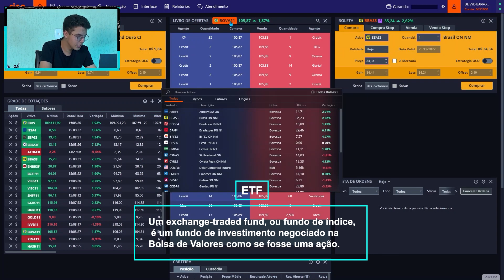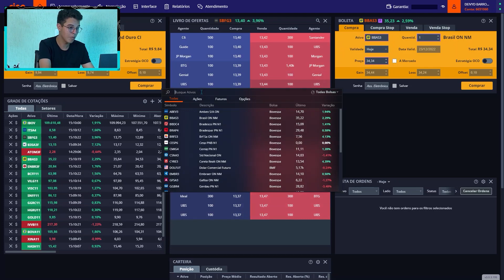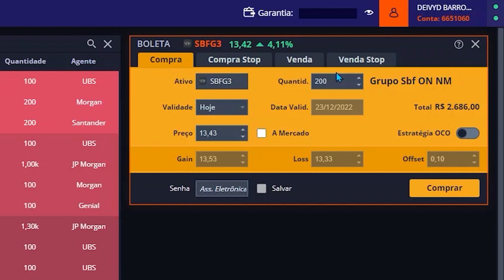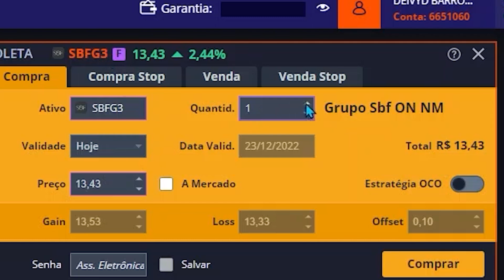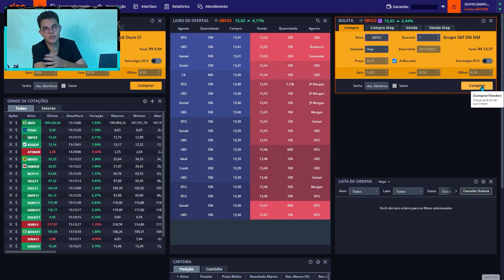COMPREI UMA AÇÃO NA PRÁTICA POR 13,43! | COMO FAZ?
COMPREI UMA AÇÃO NA PRÁTICA! | COMO FAZ?

O QUE É A INVESTEENS?
A investeens tem o objetivo de melhorar a relação do brasileiro com o dinheiro. Tudo isso de uma forma simples, didática e muito profunda!